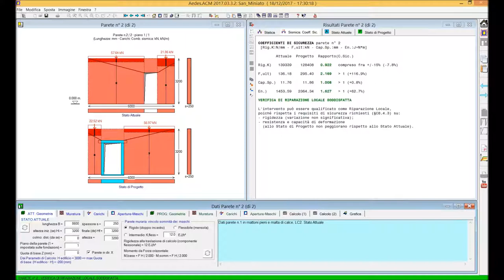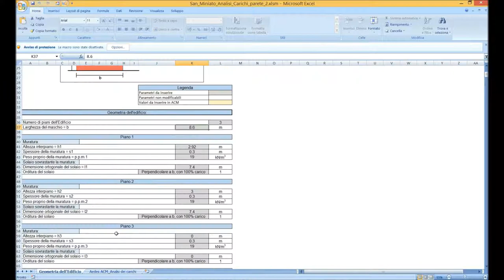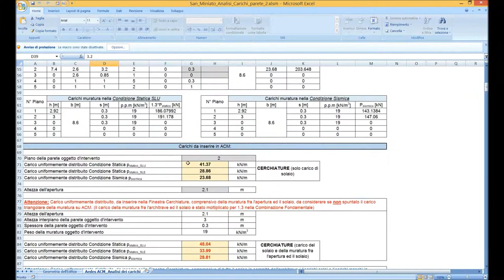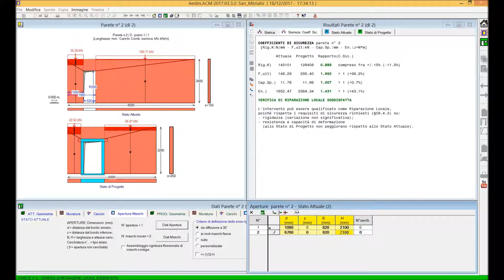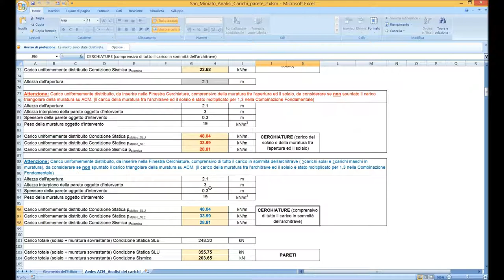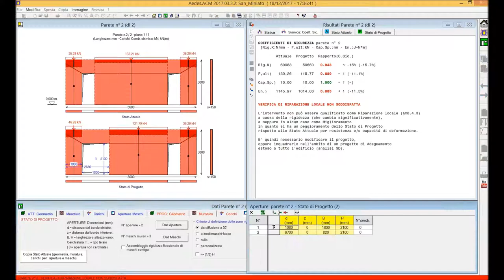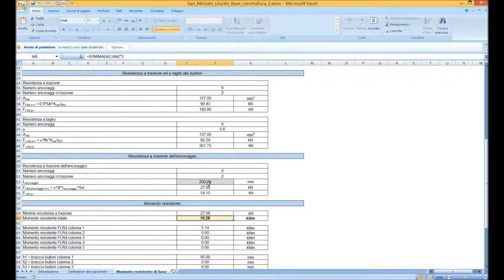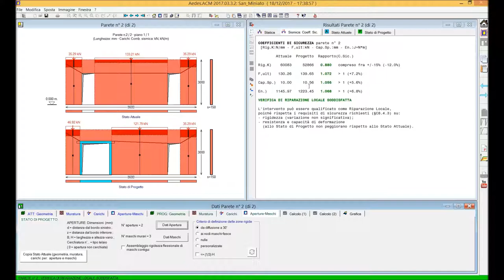Acm2017 05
Esempio applicativo di ACM 2017: seconda parte (2/2)